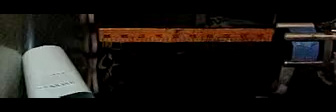egg drop another group from 1st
1200 fps with light